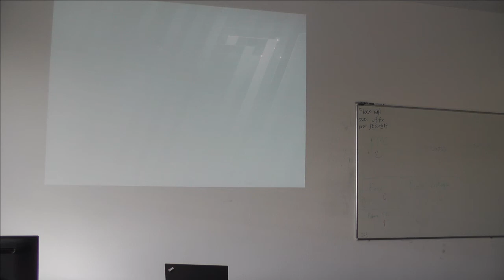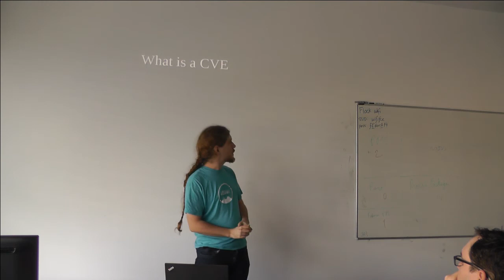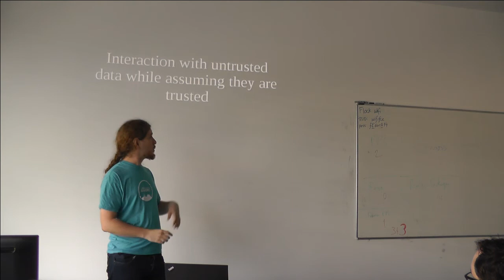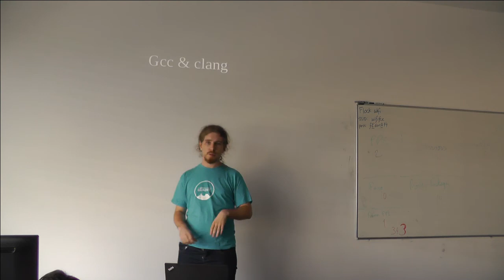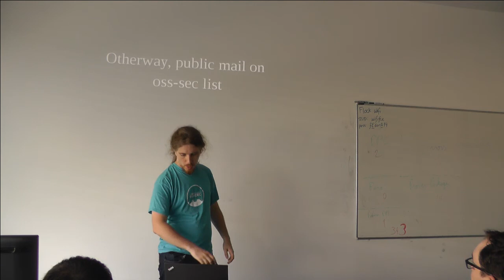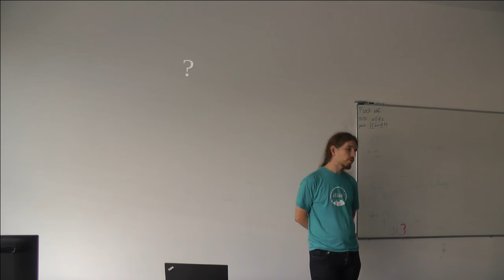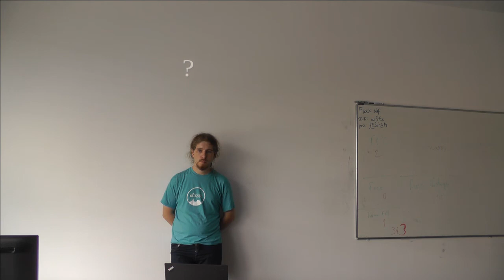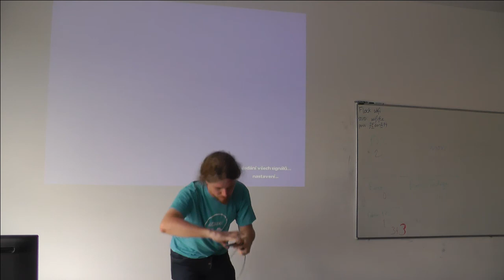"Security Code Audit 101" by Michael Scherer